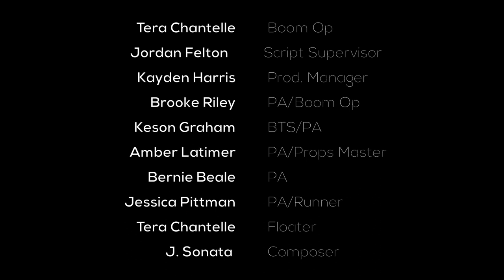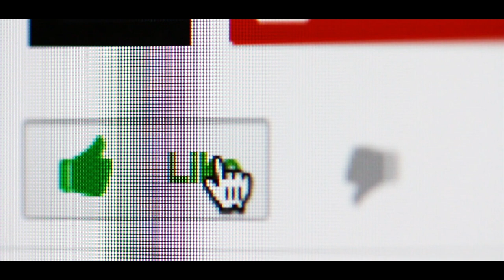Sweetest Thing: An Ode To Love Jones | Love Jones 2019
In honor of our millenial adoration of Love Jones we did a thing. We've recreated the film's original trailer with a 2019 twist!! The Sweetest Thing: An Ode To Love Jones" Starring some of the cast from our web series "New Year, New Us". Sean Freeman as Darius Lovehall  and Amber Reign as Nina Mosley.

Updated/Directed/Edited/Shot by Nina Stakz